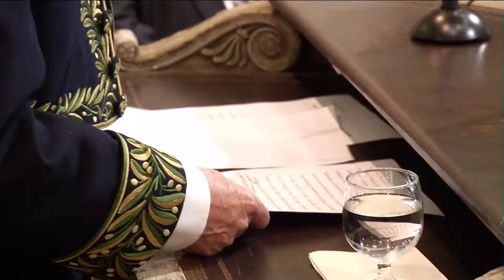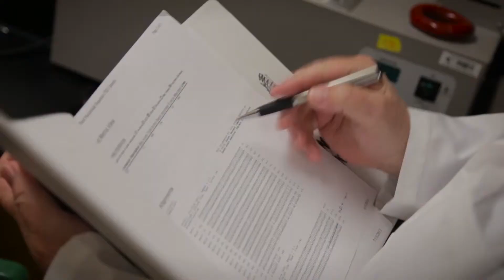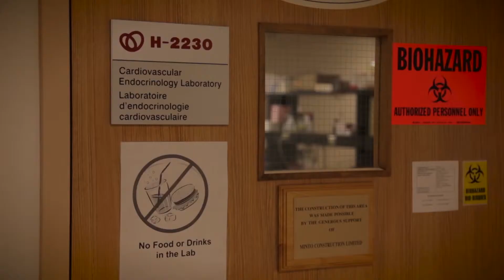Remise du Prix scientifique 2014 de la Fondation Lefoulon-Delalande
Remise du Prix scientifique de la Fondation Lefoulon-Delalande dans le domaine cardio-vasculaire à Adolfo J. de Bold, Heart Institute, University of Ottawa, par Alain Carpentier, Académie des sciences.